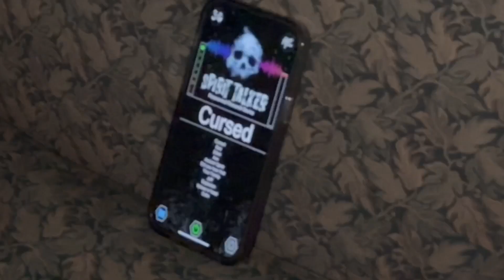The Stanley Hotel | 2 Nights in ROOM 217 | (Trailer)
Comes out November 12, 2023. We spend two nights in room 217 at the Stanley Hotel. Night one is crazy... featuring Jacob Markovich on YouTube!

Credits:
Track: “Supermassive”

Geo's personal channel!

Social Media!
Our INSTAGRAMfor the channel!: geoandchris21
Chris IG: Strangeyesca  Tiktok: krispyesca
Geo's IG: georios19_  Tiktok: geomrios